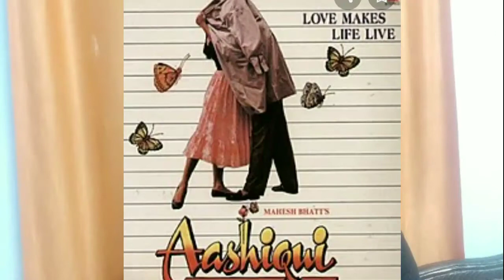RUDRA THE EDGE OF DARKNESS TRAILER REVIEW BY RJ JEET | AJAY DEVGAN | DESNEY HOTSTAR | RASHI KHANNA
RUDRA THE EDGE OF DARKNESS TRAILER REVIEW BY RJ JEET | AJAY DEVGAN | DESNEY HOTSTAR | RASHI KHANNA @rjjeet
Hey friends Iam back with my new video R
RUDRA THE EDGE OF DARKNESS TRAILER REVIEW BY RJ JEET
Remake on British superhit series LUTHER and Ajay Devgan take amazing entry in OTT by this film coming soon

let's began a family on YouTube